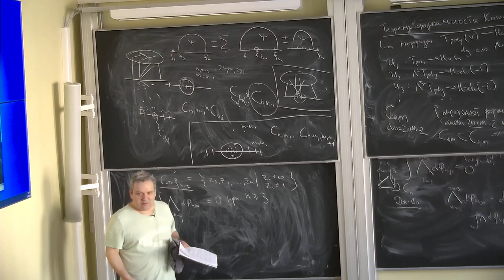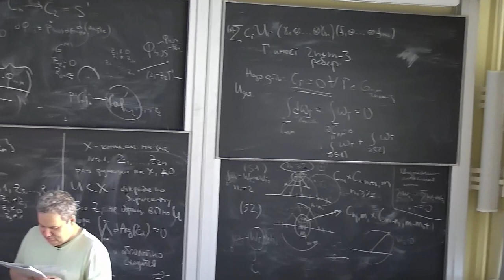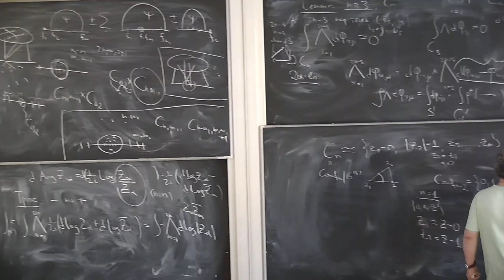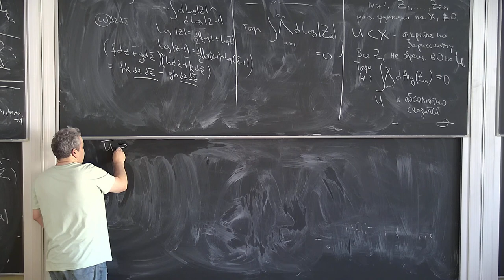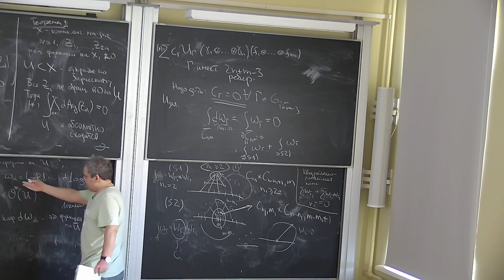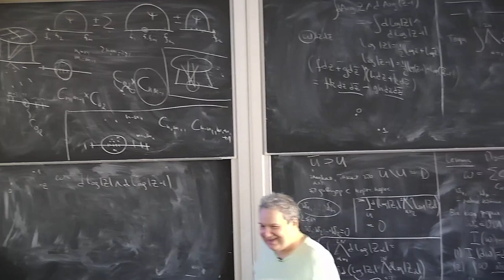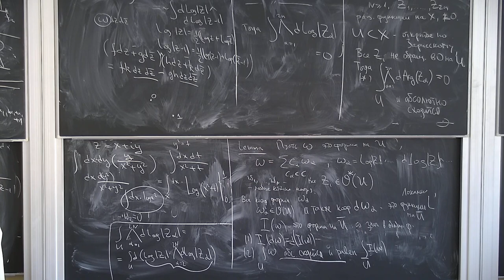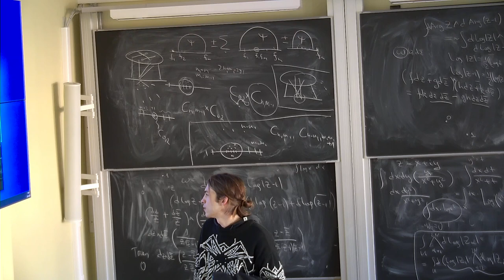Б.Б. Шойхет, "Некоммутативная геометрия и теория деформаций, продолжение" 11 ч 2 29.04.23